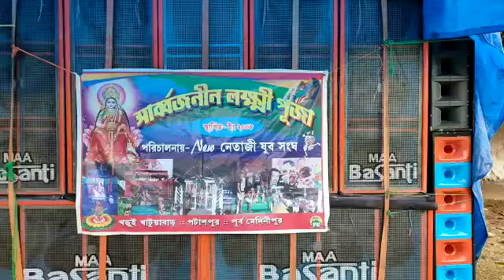মা বাসন্তী সাউন্ড